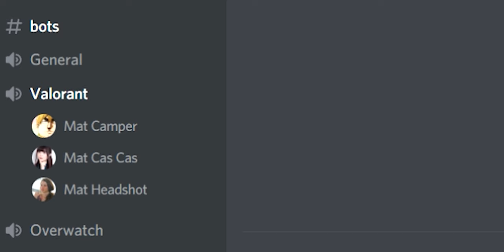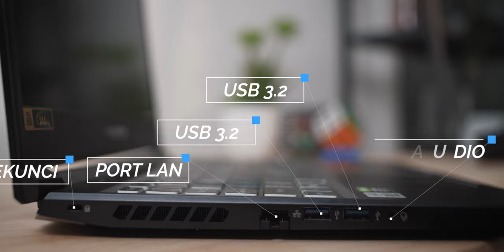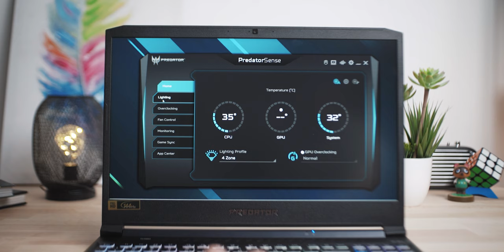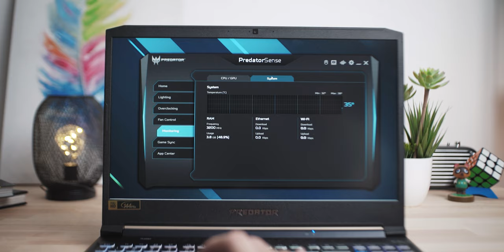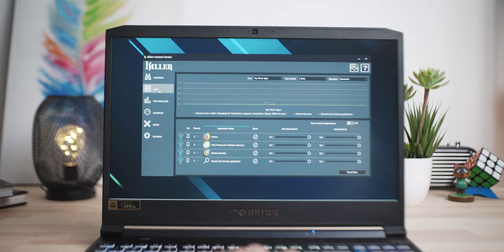RGB Jadikan Anda Lagi Power Masa Gaming?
Predator Helios 300 merupakan sebuah komputer riba yang sesuai digunakan untuk anda yang gemar gaming laptop. Secara ringkasnya, komputer riba ini dilengkapi dengan kad grafik NVIDIA GeForce RTX 2060 6GB DDR6, memori 8GB bersama storan 512GB PCIe NVMe SSD.

Di Malaysia, komputer riba ini dipasarkan pada harga bermula RM4599 bagi model dengan Intel Core i5 dan RM5199 bagi model dengan Intel Core i7.